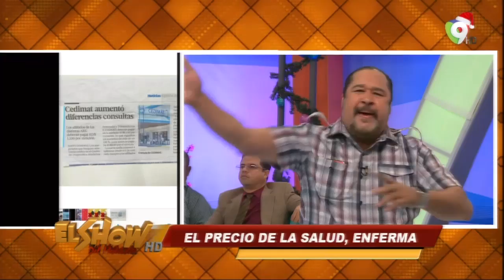¡SE QUILLÓ! Ventura "La nueva migración, Haitiano VIP"